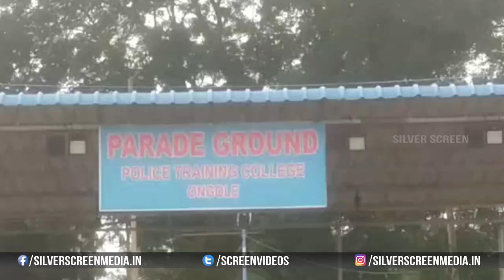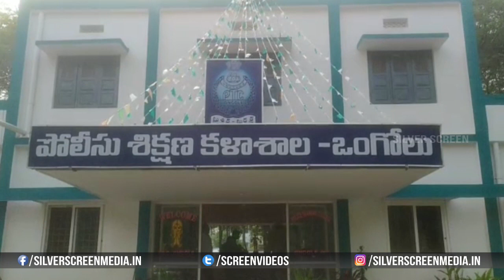ఒంగోలు నుంచి హెలికాప్టర్ లో హైదరాబాద్ కు బయలుదేరిన బాలకృష్ణ.. || Veera Simha Reddy || Silver Screen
Watch : ఒంగోలు నుంచి హెలికాప్టర్ లో హైదరాబాద్ కు  బయలుదేరిన బాలకృష్ణ.. || Veera Simha Reddy || Silver Screen